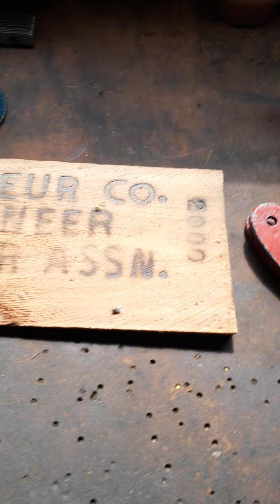Ford Fordson features at threshing shows.